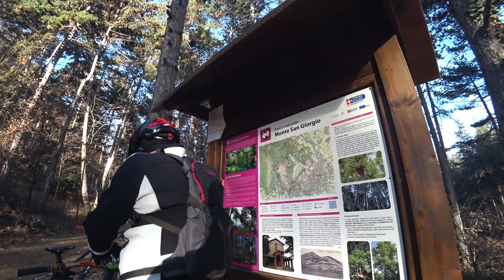ultimodel2017 - MTB - Bosco delle fate